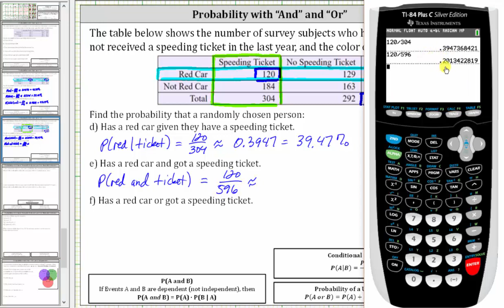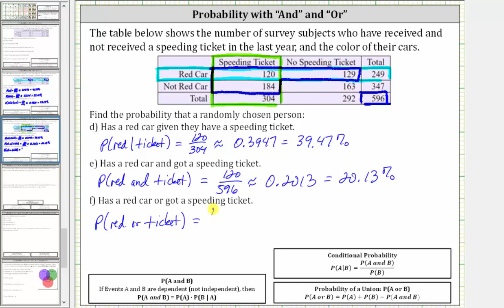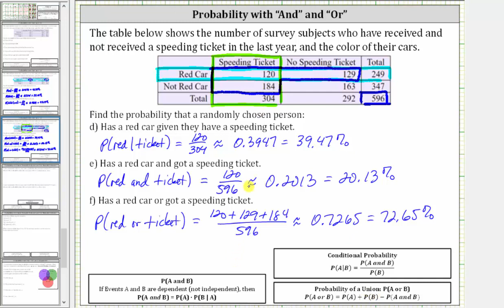Probabilidad condicional, AND y OR usando una tabla: color del auto y boletos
Este video explica cómo determinar la probabilidad condicional y la probabilidad con AND y OR a partir de una tabla de datos.